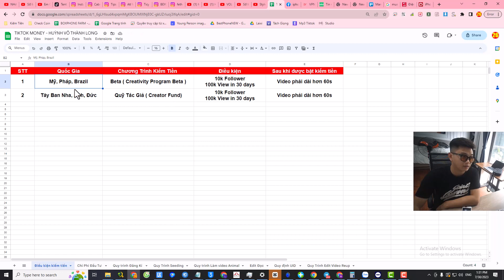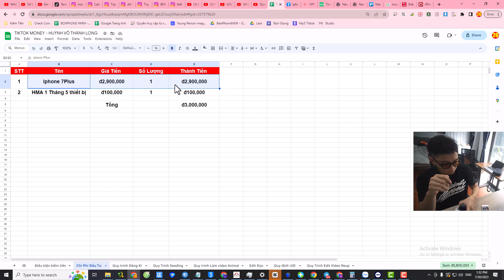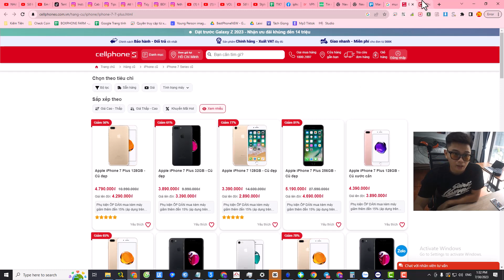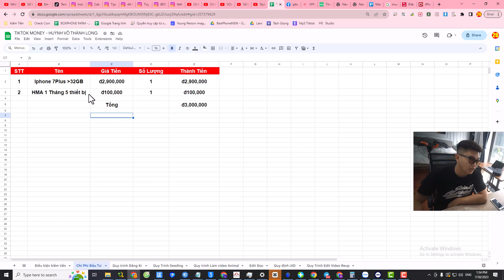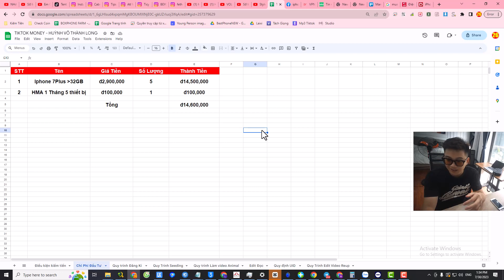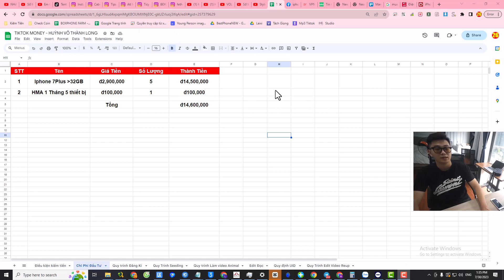TIKTOK MONEY 08 - CHI PHÍ ĐÀU TƯ LÀM BETA /QUỸ SÁNG TẠO TIKTOK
Mình không giỏi hơn các bạn, mình chỉ may mắn biết đến cơ hội này sớm hơn, tiếp cận, làm và trải nghiệm sau đó chia sẻ lại cho bạn

Ở đây thì mình k bán khoá học, nếu quy trình này giúp ích được cho bạn thì có thể donate ở đây cho mình nhé